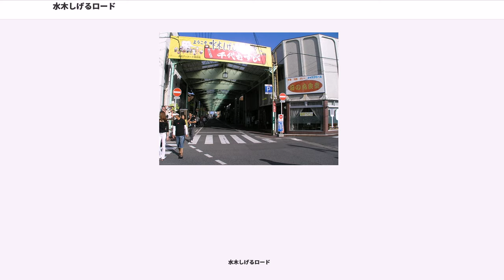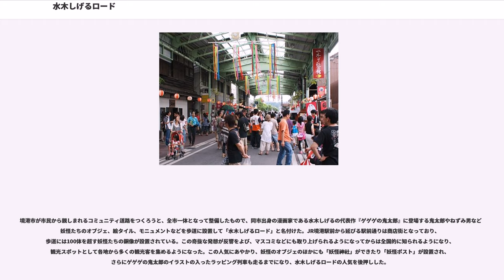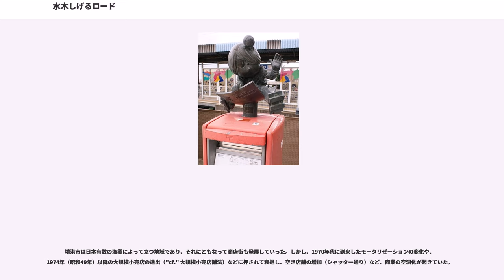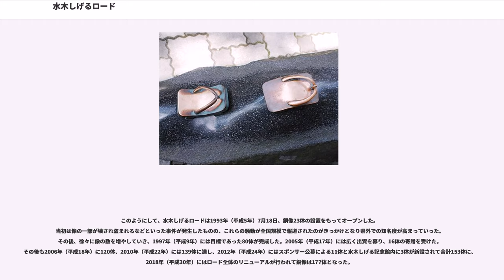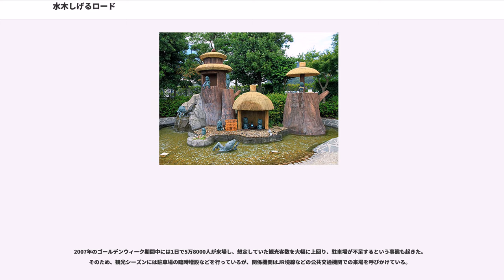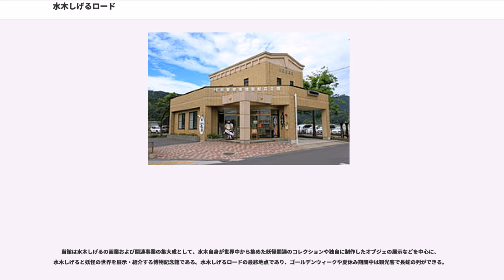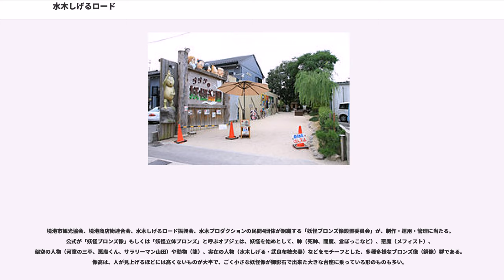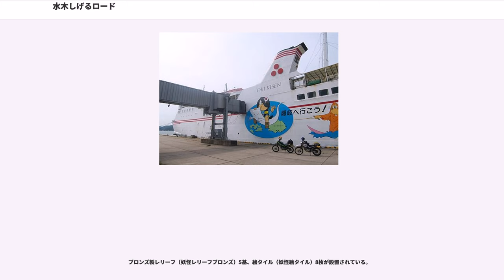水木しげるロード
水木しげるロード（みずきしげるロード）は、日本の鳥取県境港市にある商店街の名称。観光対応型商店街 であり、漫画家・水木しげるが描く妖怪の世界観をテーマとした観光名所として日本では 広く知られている。正規の日本の妖怪像として文化的価値も認知されている。

境港駅から本町アーケードまでの全長約800メートルの間に、水木の代表作『ゲゲゲの鬼太郎』のキャラクターを中心として日本各地の妖怪たちをモチーフとした銅像など多数のオブジェが設置されており、商店街は、同じ主題、共通のイメージコンセプトをもって思い思いの販売・サービスを展開する各種店舗・施設の集合体に成長している。

境港市が市民から親しまれるコミュニティ道路をつくろうと、全市一体となって整備したもので、同市出身の漫画家である水木しげるの代表作『ゲゲゲの鬼太郎』に登場する鬼太郎やねずみ男などの妖怪たちのオブジェ、絵タイル、モニュメントなどを歩道に設置して「水木しげるロード」と名付けた。JR境港駅前から延びる駅前通りは商店街となっており、歩道には100体を超す妖怪たちの銅像が設置されている。この奇抜な発想が反響をよび、マスコミなどにも取り上げられるようになってからは全国的に知られるようになり、観光スポットとして各地から多くの観光客を集めるようになった。この人気にあやかり、妖怪のオブジェのほかにも「妖怪神社」ができたり「妖怪ポスト」が設置され、さらにゲゲゲの鬼太郎のイラストの入ったラッピング列車も走るまでになり、水木しげるロードの人気を後押しした。

キャラクターを使った商店街活性化（地域おこし、まちづくり）の成功例であり、シャッター通りであった商店街の空き店舗に新規出店があるなどの好影響を生んでおり、その取り組みは商店街・地域活性化のモデルケースとして注目されている。2004年（平成16年）12月、水木しげるロードは「美しい日本の歩きたくなるみち500選」に入選。2006年（平成18年）5月には、水木しげるロード周辺商店街（本町アーケード商店街、松ヶ枝町商店街、西本町商店街、および、新道元町商店街）が「がんばる商店街77選」に入選した。さらに人気を裏付けるように2017年8月、水木しげるロードは一般社団法人アニメツーリズム協会が選定する日本国内外のアニメファンの投票を参考にした「訪れてみたい日本のアニメ聖地88（2018年版）」の一つにも選ばれている。

同商店街で行なわれるイベントも盛んで、毎年夏には、妖怪フェスティバルや鬼太郎祭、妖怪オブジェコンクールが催される。オープンと同時に運行開始されたJR境線の「鬼太郎列車」を皮切りに、これら日本妖怪および水木妖怪 のキャラクター性と水木しげるロードの知名度を活かして、多くのタイアップ事業が展開されている（後述）。また、「世界妖怪会議」「妖怪そっくりさんコンテスト」など、多くの妖怪関連イベントが開催されている。

2017年から実施された大規模なリニューアル工事は2018年7月に完成し、歩道の拡張、夜間照明の新設、銅像の再配置などが行われた。

境港市は日本有数の漁業によって立つ地域であり、それにともなって商店街も発展していった。しかし、1970年代に到来したモータリゼーションの変化や、1974年（昭和49年）以降の大規模小売店の進出（"cf." 大規模小売店舗法）などに押されて衰退し、空き店舗の増加（シャッター通り）など、商業の空洞化が起きていた。

境港市は1989年（平成元年）に各界の著名人の提言を受け、「緑と文化のまちづくり」の一環として商店街に境港市出身の漫画家・水木しげるの代表作である『ゲゲゲの鬼太郎』『悪魔くん』『河童の三平』に登場する妖怪をモチーフにした銅像（ブロンズ製オブジェ）を設置する「水木しげるロード」の整備を決める。当初の目的は周辺地域の商店街への回帰であった。オブジェの製作にかかわる水木への著作料については無料とする協力も受けている。

このようにして、水木しげるロードは1993年（平成5年）7月18日、銅像23体の設置をもってオープンした。
当初は像の一部が壊され盗まれるなどといった事件が発生したものの、これらの騒動が全国規模で報道されたのがきっかけとなり県外での知名度が高まっていった。その後、徐々に像の数を増やしていき、1997年（平成9年）には目標であった80体が完成した。2005年（平成17年）には広く出資を募り、16体の寄贈を受けた。その後も2006年（平成18年）に120体、2...